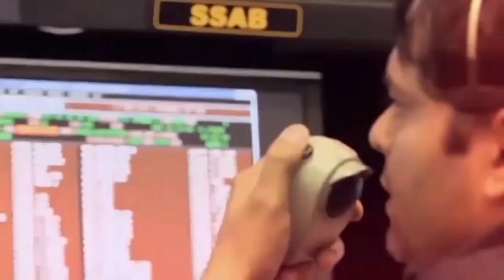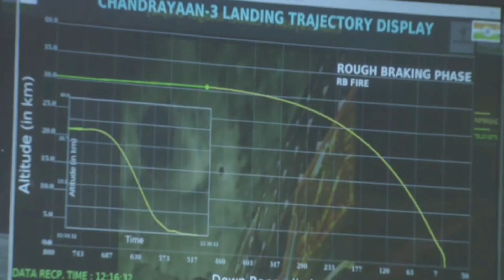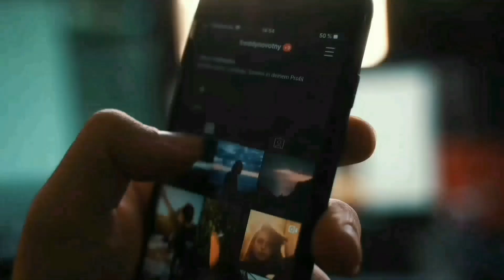Chandrayaan-3 Moon Updates: चांद पर Pragyan rover को मिला कुछ ऐसा, जिससे दुनिया हो गई हैरान! || ISRO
Embarking on an exciting journey to the Moon, Chandrayaan 3, India’s latest lunar mission, has been making waves in the world of space exploration. With each passing day, new developments unfold, revealing the progress and challenges of this ambitious mission. From its status in space to a potential change in its landing date, there’s a lot to uncover. Adding to the intrigue, Vikram Lander, a familiar name from Chandrayaan-2’s mission, has made a significant connection, bridging the gap between past and present lunar endeavors. Let’s delve into the latest updates surrounding Chandrayaan 3, its status, the possible landing date change, and the remarkable communication feat of the Vikram Lander.

Hello Dosto!
This Channel is related to Interesting facts, documentary, Biopic, Historical and Facts things around the world.
We are always making improvements to our channel and NOW you can help us by sharing the videos that you like with your friends, family!
Keep supporting🙏🏻🙏🏻